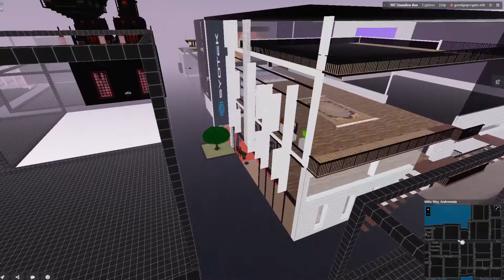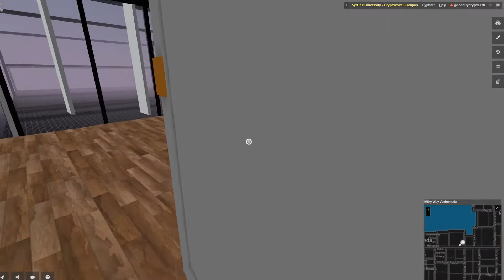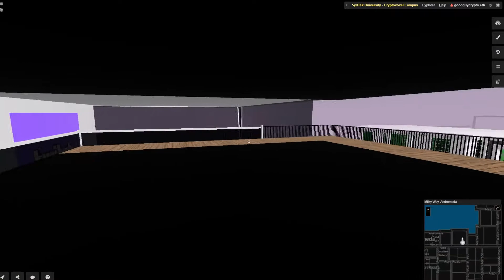SydTek University Cryptovoxel Campus Expansion